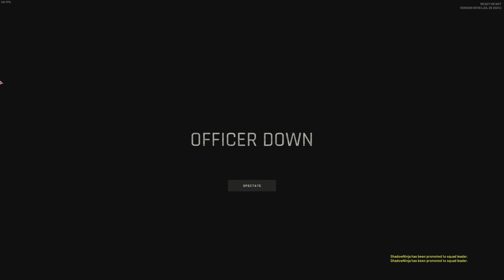THINGS GO SIDEWAYS FAST IN READY OR NOT (Home Invasion DLC)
Today's video is an insane one, me and my buddy alexi check out the new mission, Lawmaker. Things get crazy and you don't want to miss it. Enjoy!

If you guys enjoyed what you saw and want more content from me.

Enjoyed the Music in this video? Check out this playlist that has all the music you hear on the Channel!

Intro - 0:00
Mission Briefing - 0:51
Gameplay - 1:57
The Closing Showdown - 11:34
Outro - 11:44